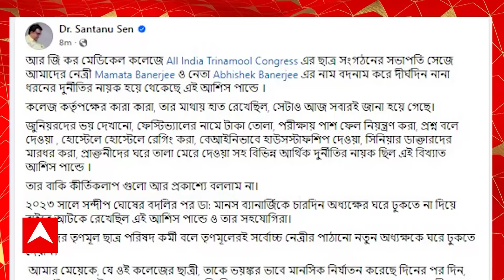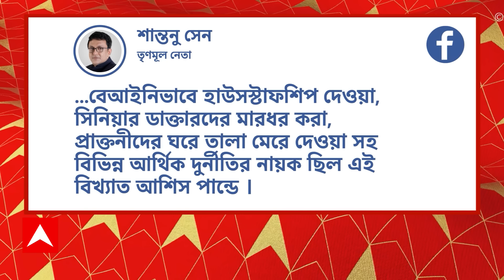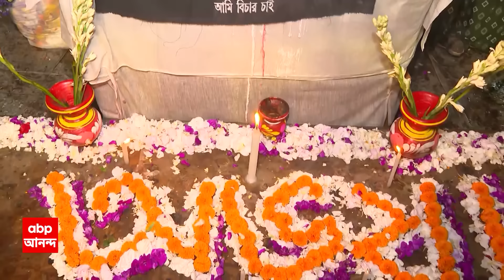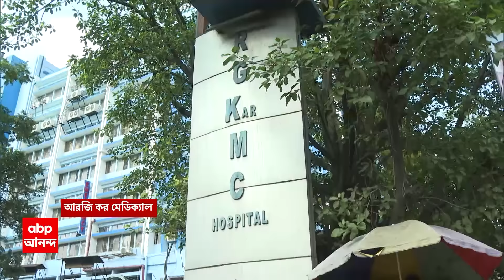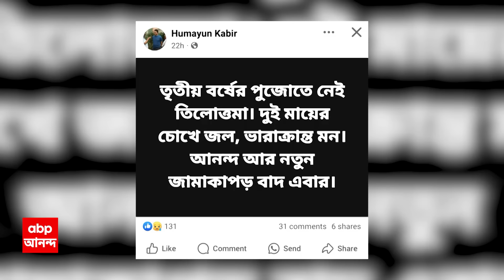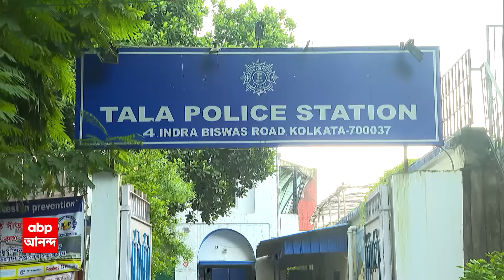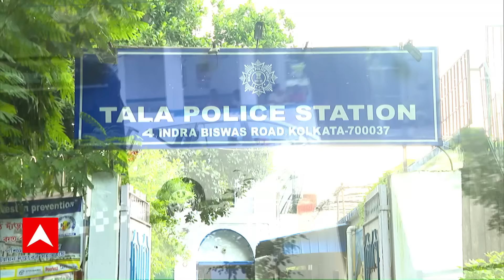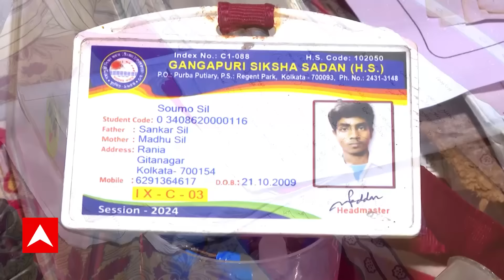Sange Suman:RG কর কাণ্ডে দুর্নীতির মামলায় গ্রেফতার TMCP নেতা আশিস পাণ্ডে | বাঁশদ্রোণীতে উধাও পুরমাতা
Ghantakhanek Sange Suman: চলবে লাগাতার কর্মবিরতি, নাকি কাজের সঙ্গেই প্রতিবাদ? সিদ্ধান্ত নিতে আর জি করে বৈঠকে সিনিয়র ও জুনিয়র ডাক্তাররা । ৫৫ দিন পার, আর জি করকাণ্ডে এখনও অধরা বিচার । পুজোতে বাড়ির সামনেই অবস্থানে বসছেন নিহত ডাক্তারের মা-বাবা । 'তিলোত্তমার মৃত্যুতে পুজোর আনন্দ বাদ', ইঙ্গিতপূর্ণ পোস্ট তৃণমূল বিধায়কের । ২৪ ঘণ্টা পার, বাঁশদ্রোণীকাণ্ডে এখনও দেখা নেই তৃণমূল কাউন্সিলরের! । 'ভোটের সময় সবাই আসে, এখন কেউ নেই পাশে', ক্ষোভ মৃতের পরিবারের ।
ছাত্রমৃত্যুর পর টনক নড়ল প্রশাসনের, ওয়ার্ডজুড়ে শুরু রাস্তা মেরামতি । রাতভর থানায় বসে গ্রেফতার বিজেপি নেত্রী রূপা গঙ্গোপাধ্যায়